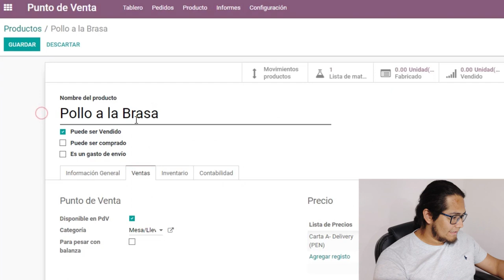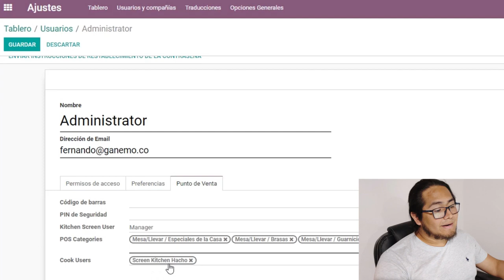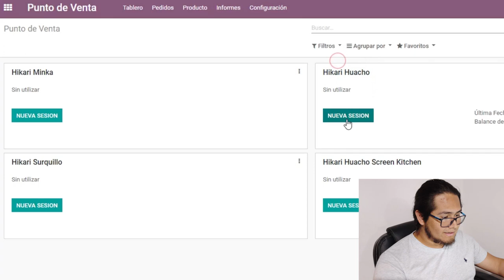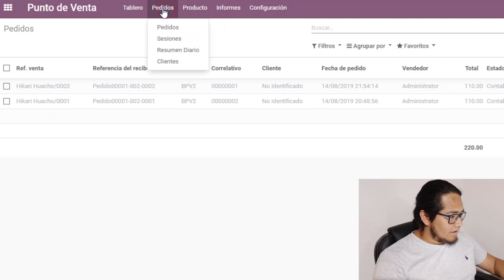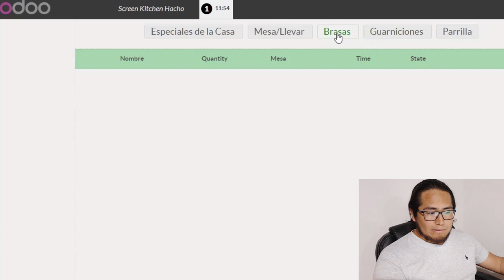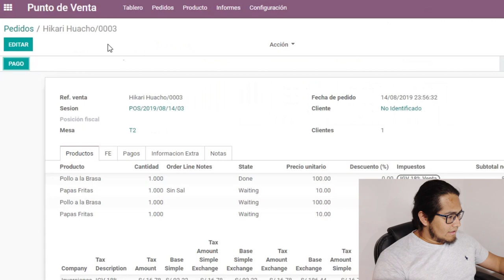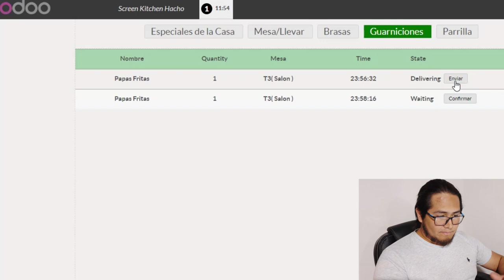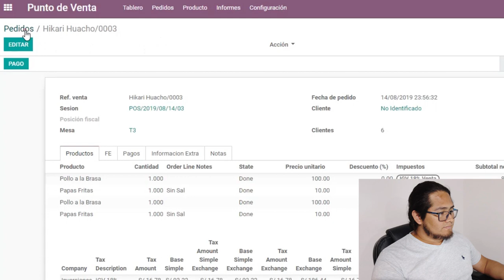Agiliza tu restaurante con pantallas de cocina - Reemplaza tus impresoras Odoo Avanzado